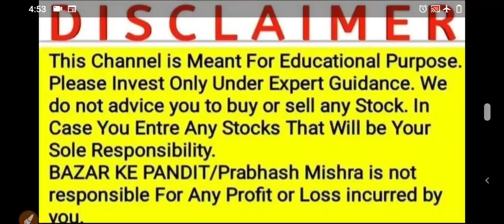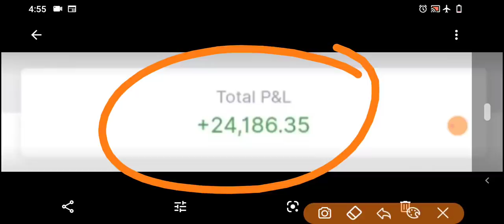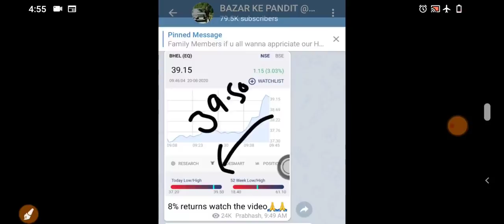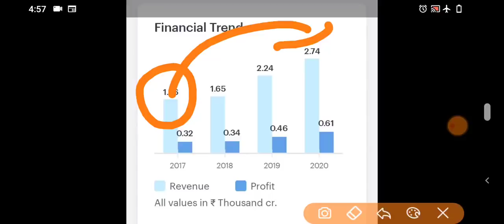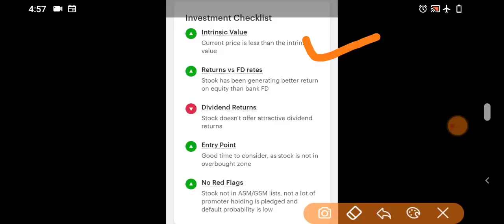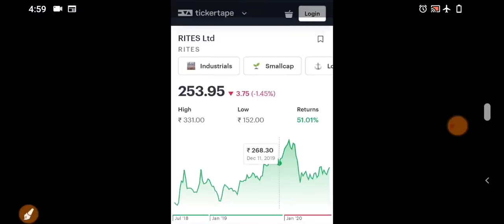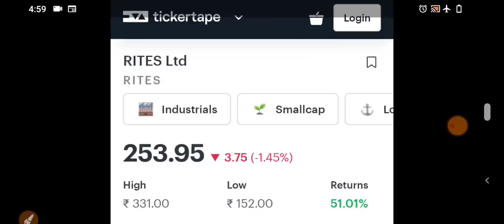DIAMOND STOCK चूके तो पछतावा होगा | BEST MULTIBAGGER STOCK 2020 | BAZAR KE PANDIT